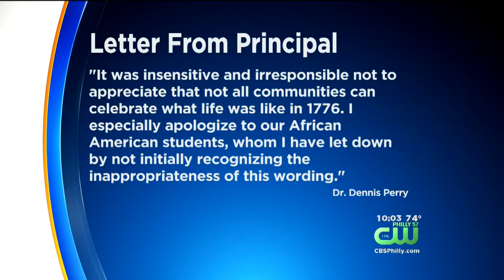Cherry Hill East Principal Apologizes, Calls Prom Ticket Slogan 'Insensitive And Irresponsible'